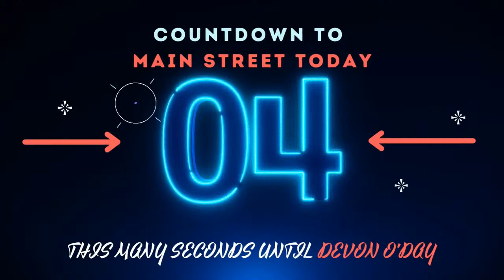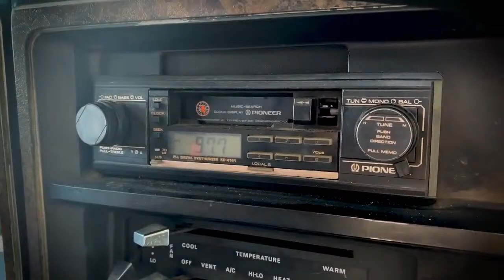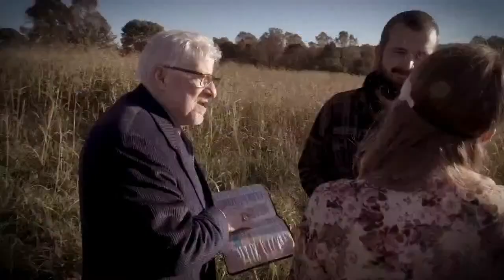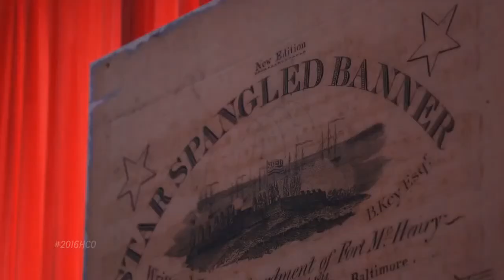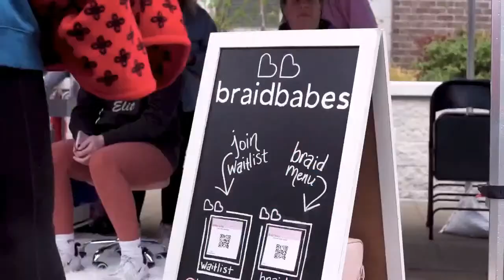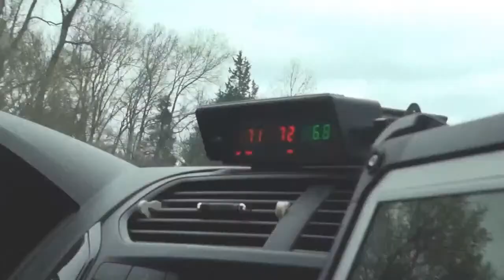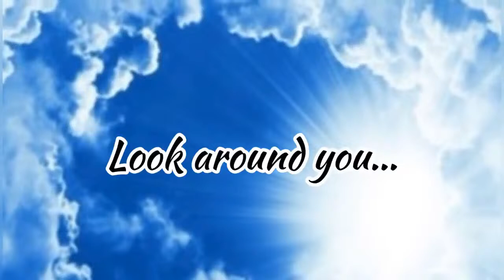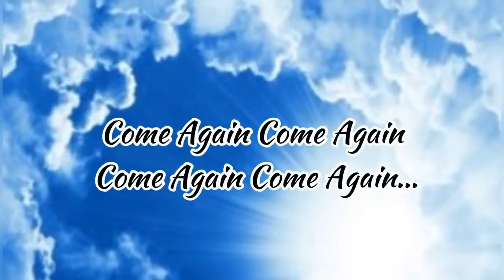Nashville Sounds Mothers Day, NightVisions at Nashville Zoo, Flat River Band, Damien Horne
So much NEW on New Stuff Tuesday!  With A brand new experience at the Nashville Zoo - Mom's Baseball Contest with the Nashville Sounds and a preview of Flat River Band and Damien Horne's New Music and MORE